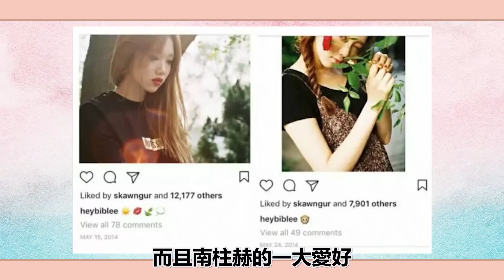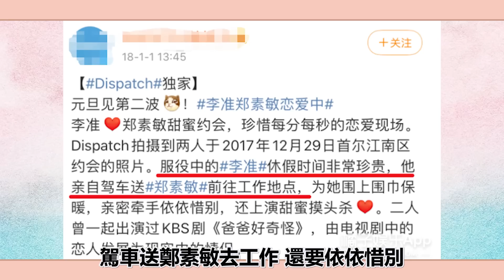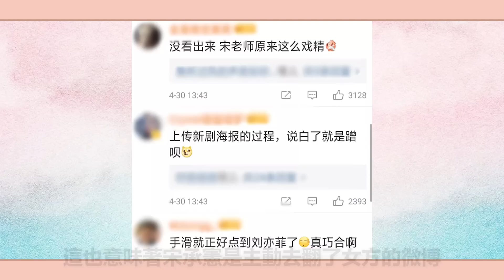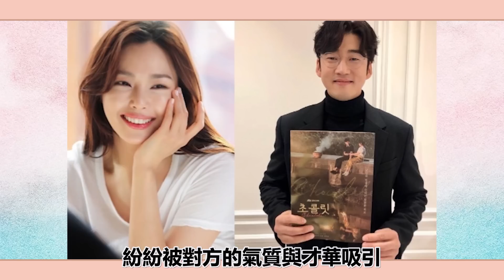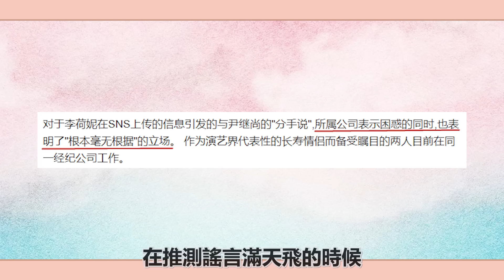被看好卻遺憾分手的情侶|李準鄭素敏遺憾分手，具惠善安宰賢離婚#圈內小師姐#宋慧喬#宋仲基#金希澈#平井桃#柳海鎮#金惠秀#劉亦菲#宋承憲#安宰賢#南柱赫#李圣經#尹繼相#李荷妮#姜丹尼爾#朴志效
2023年必追的高質量韓劇！朴敘俊韓素希、李敏鎬孔孝真驚喜合作，《阿斯達年代記》、《Sweet Home》等熱劇迎來第二季！
被看好卻遺憾分手的情侶|李準鄭素敏遺憾分手，具惠善安宰賢離婚#圈內小師姐#宋慧喬#宋仲基#金希澈#平井桃#柳海鎮#金惠秀#劉亦菲#宋承憲#具惠善#安宰賢#南柱赫#李圣經#尹繼相#李荷妮#李哈尼#尹繼尚#姜丹尼爾#朴志效